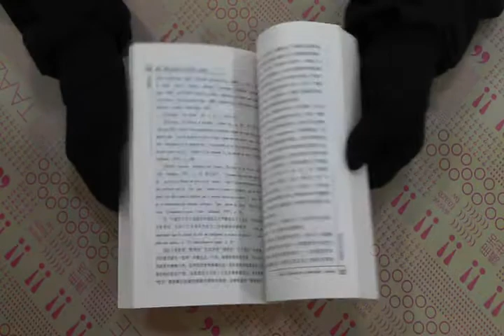TAAZE｜後身體文化.權力和生命政治學-話語 ... 二手書書況 9787206043550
TAAZE｜讀冊生活網路書店「後身體文化.權力和生命政治學-話語行動譯叢」，找二手書請至